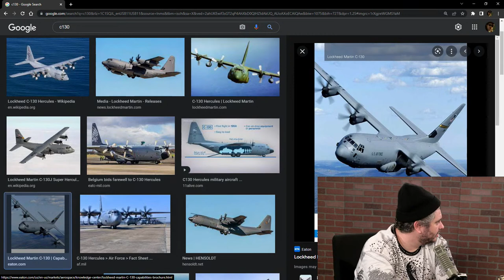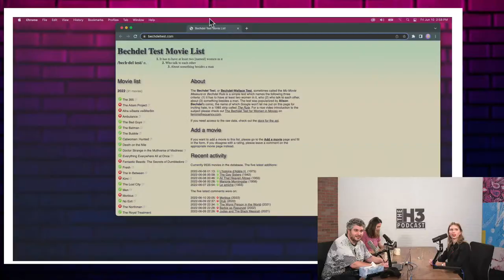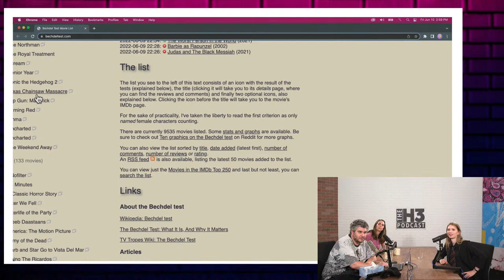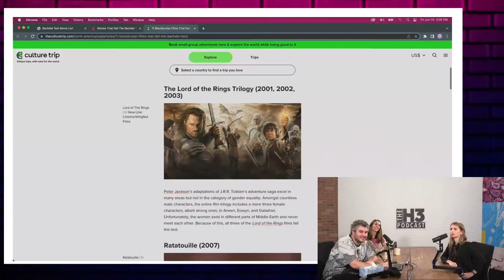Chelsea Manning - H3 Podcast #252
A huge thank you to Chelsea Manning (@xychelsea on social media) for joining us!

0:00 Intro
4:50 Chelsea's Background
18:50 Joining The Army
42:35 Gender Identity
53:20 Jeffrey Epstein
54:40 Prison Guards
1:07:40 Back To Iraq
1:22:50 Chelsea is optimistic
1:24:40 Chelsea's Gift To Ethan
1:52:30 President Obama
2:01:00 Writing A Book